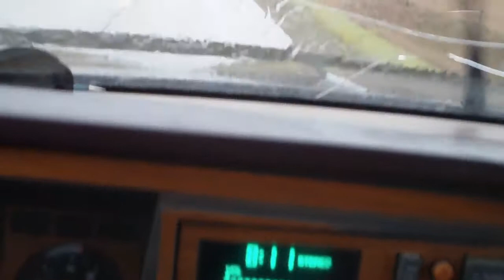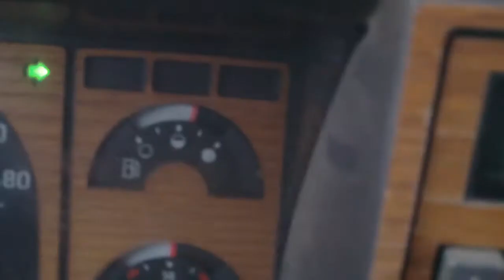Scrapping a 80 tonne grained truck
Had some awesome help hauling this beast